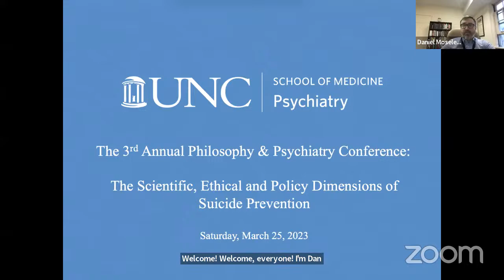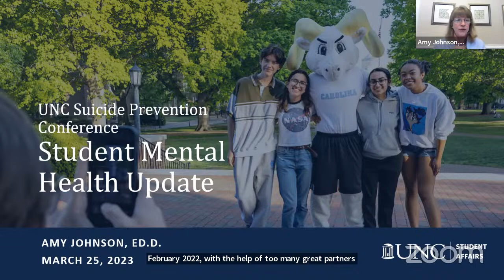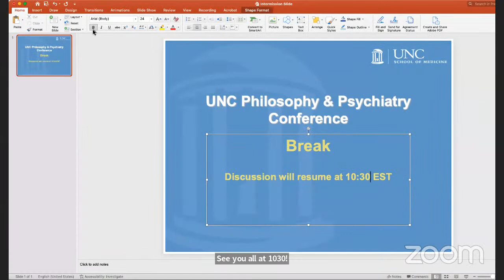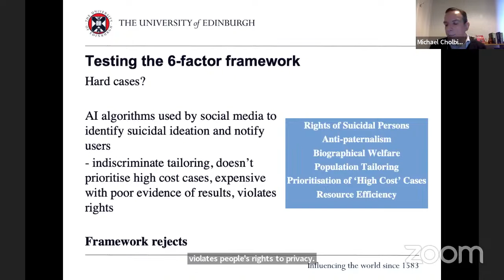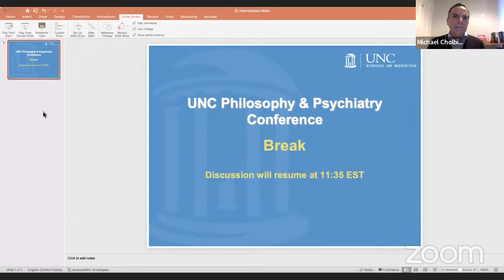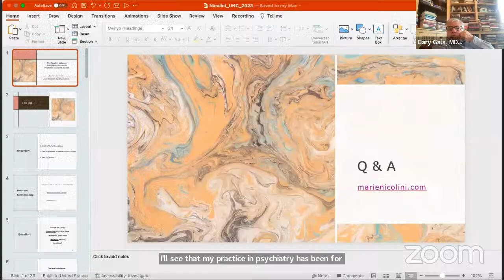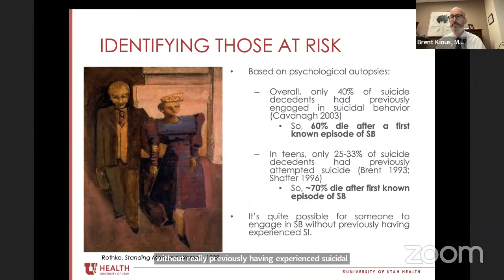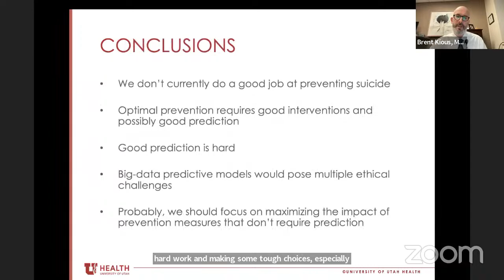Science, Ethics & Policy Dimensions of Suicide Prevention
3rd Annual UNC Philosophy and Psychiatry Conference: The Science, Ethics and Policy Dimensions of Suicide Prevention
Hosted by: UNC Philosophy & Psychiatry Research Group
Saturday, March 25, 2023 | 9:00 am EST

The Psychiatry, Philosophy, and Mental Health Program (PPMH) is based in the UNC Department of Psychiatry. PPMH has been functioning as an established reading and research group in the Department of Psychiatry for over a decade. We now have an expanded focus and mission. We aim to promote philosophical reflection and conversations that will enrich training, education, and research in mental and behavioral health care and services at UNC and beyond. We are hosting the UNC Suicide Prevention Conference on March 25th.

Recording Mark: 0:00:00
Gary Gala, MD, FACS, Co-Director of UNC Psychiatry, Philosophy and Mental Health Program
- Opening Remarks

Recording Mark: 0:11:16
Patrick Sullivan, MD, FRANZCP, Director of UNC Suicide Prevention Institute, Yeargan Distinguished Professor of Genetics & Psychiatry, Professor, Karolinska Institutet, Stockholm
- The UNC Suicide Institute and Core Epidemiological Data on Suicide in the U.S.

Recording Mark: 0:39:18
Amy Johnson, Ed.D., UNC-CH Vice Chancellor for Student Affairs
- Supporting Students Mental Health and Well-Being at UNC-Chapel Hill
- - Vice Chancellor for Student Affairs Amy Johnson will share the key initiatives and resources implemented over the last two years to address and support student mental health and wellbeing.  The discussion will review several takeaways from Carolina’s efforts, as well as preliminary observations from recent student research conducted in fall 2022.

Recording Mark: 1:34:10
Michael Cholbi, Ph.D., Professor and Personal Chair in Philosophy, The University of Edinburgh
- An Ethical Framework for Suicide Prevention
- - Although philosophers and medical ethicists have addressed ethical questions concerning suicide prevention, their efforts have tended to be piecemeal rather than systematic. Here I advance a framework for ethical deliberation concerning suicide prevention choices and policies resting on six factors. This framework has plausible implications concerning the ethical justifiability of different choices and strategies, as well as illuminating what makes ‘hard cases’ particularly challenging.

Recording Mark: 2:39:18
Marie Nicolini, MD, PhD., Incoming Assistant Professor UTSW, Senior Researcher at KU Leuven, Visiting Scholar at Georgetown
- Suicide Prevention and Physician-Assisted Death
- - Physician-assisted death for people who are not terminally ill, as allowed in some countries, creates tension with suicide prevention policies. A pressing public health issue, the tension raises deep philosophical questions. In this talk, I identify and address the underlying incoherence: how the patient’s rationality relates to the morality of suicide.

Recording Mark: 3:44:13
Brent Kious, MD, Ph.D., Assistant Professor of Psychiatry, Adjunct Professor in the Program in Medical Ethics and Humanities in the Department of Internal Medicine, Adjunct Professor in the Department of Philosophy, The University of Utah.
- The Minority Report: Is Big-Data Suicide Risk Prediction Something We Should Want?
- - Historically, suicide death has been hard to predict. Fortunately, modern big-data technologies have the potential to greatly improve suicide prediction, by drawing upon multiple sources of data relevant to suicide risk: health-care records, genetic data, multimodal recordings from smart devices, and social media posts, among others.  I will argue, however, that we should embrace big-data suicide prediction only with great caution: even perfect risk prediction could still have greater harms than benefits, and in the near future, risk prediction is likely to be far from perfect.

Recording Mark: 4:44:00
General Discussion and Closing Remarks